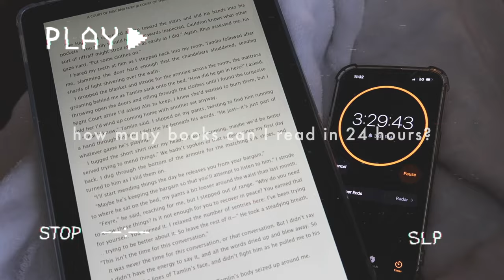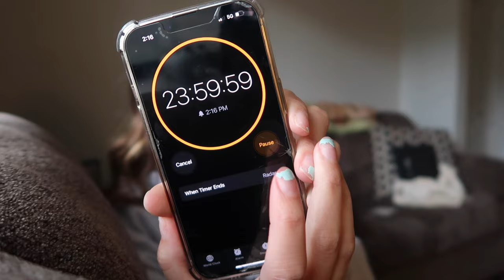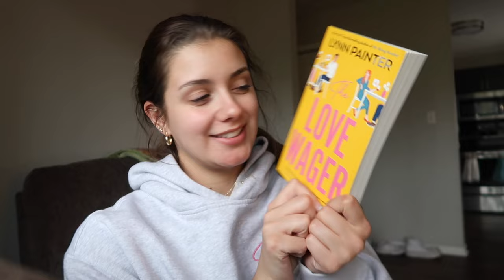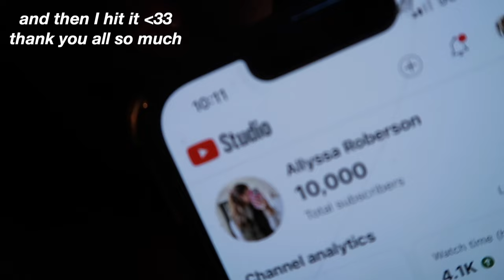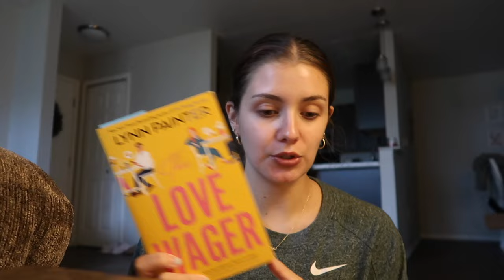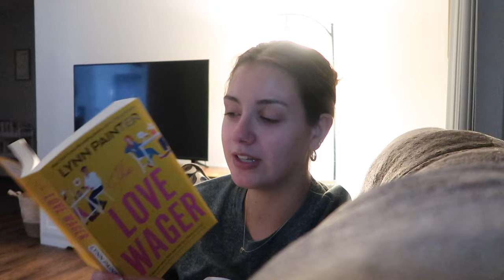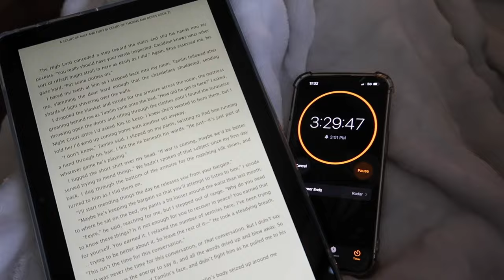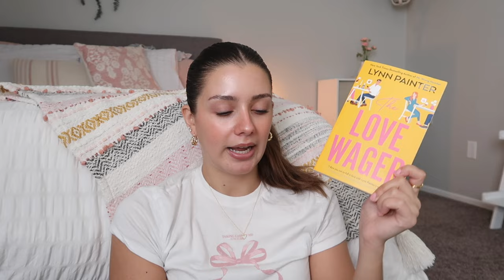24 hour reading challenge ⏱️✨📚 how much can I read in 24 hours? (spoiler free)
hi everyone! in today's video I am doing a 24 hour reading vlog! I wanted to see how many books is a normal amount for me to read within 24 hours. I got through a good amount of books and knocked some off of my monthly tbr which was great! I hope you guys enjoy the video and thank you again so much for 10k!!

Goodreads: Allyssa Roberson

AMAZON STOREFRONT

xoxo allyssa